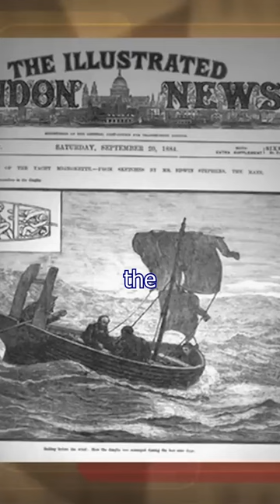Harvard Lectures About Justice: "THE MORAL SIDE OF MURDER" №41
Justice: What's The Right Thing To Do? Episode 01 "THE MORAL SIDE OF MURDER"; with Michael Sandel. 🎬✨